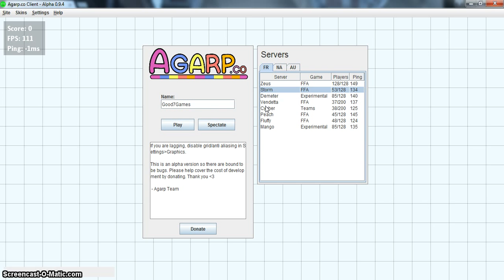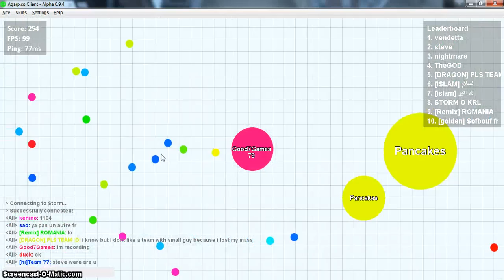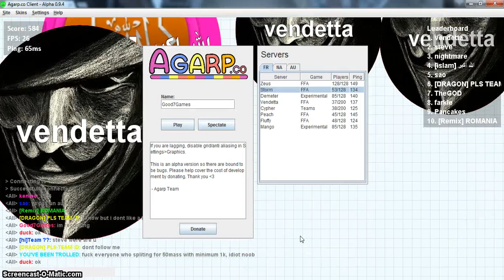Agar.io #1 - Teamen met een EEND!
De start van een nieuwe serie op Good7Games: Agar.io